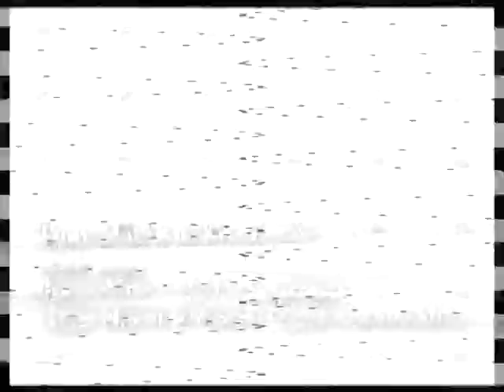Tony Moran feat. Kristine W - Walk Away (VJMF 2009 & Tony Moran Remix Video)